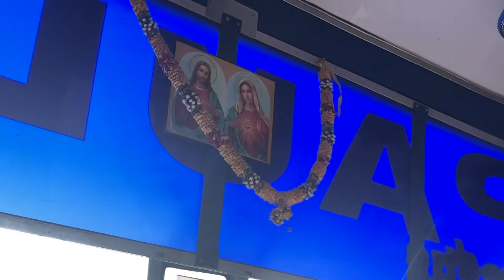WORST BUS JOURNEY 😤 | MUMBAI TO GOA | AC SLEEPER ||मराठी VLOG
Hey Everyone 👋
Here’s my 1st bus journey from Mumbai to Goa hope you all liked it, it was my worst experience travelling by bus to Goa as I have shared what happened I hope you got it, if you are travelling to Goa by bus try avoiding to go in peak season.
And if you liked the video then don’t forget to click the like button. 👍🏻